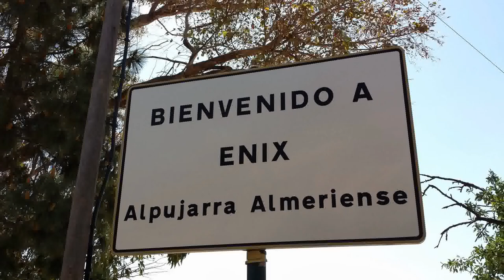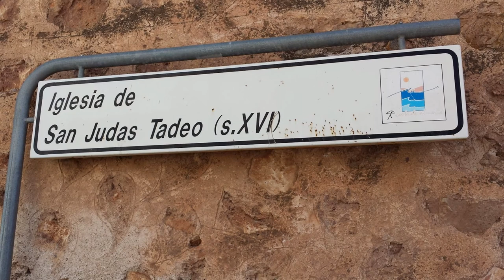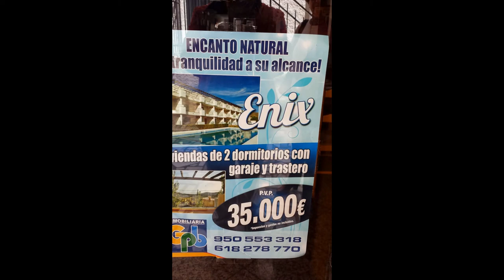Enix es un municipio español de la provincia de Almería, en la comunidad autónoma de Andalucía.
Enix
Almería
Enix es un municipio español de la provincia de Almería, en la comunidad autónoma de Andalucía. En el año 2013 contaba con 451 habitantes. Su extensión superficial es de 67 km² y tiene una densidad de 6,73 hab/km². Wikipedia
Elevación: 723 m
Superficie: 67 km²
Tiempo: 15°C, viento a 0 km/h, humedad del 77%
Hora local: domingo, 22:20

Población: 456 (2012) Instituto Nacional de Estadística
Provincia: Provincia de Almería